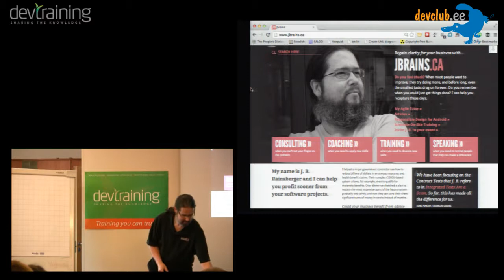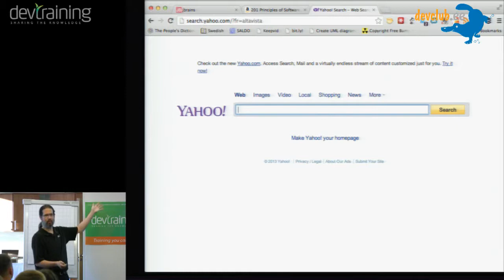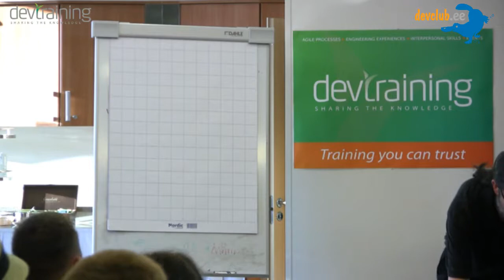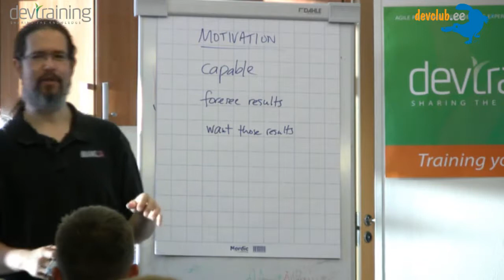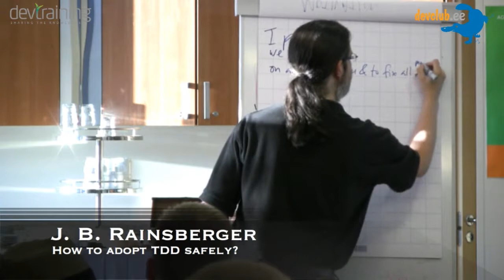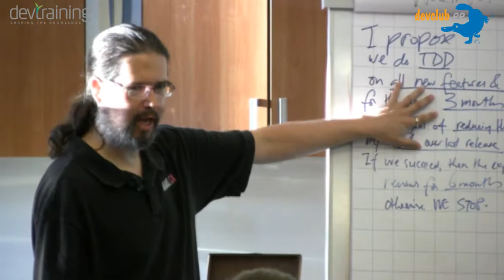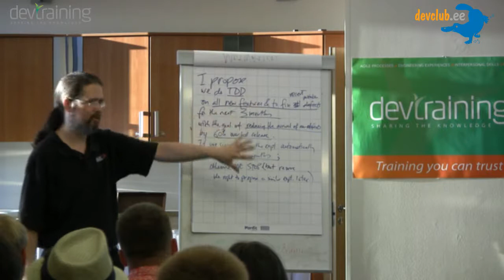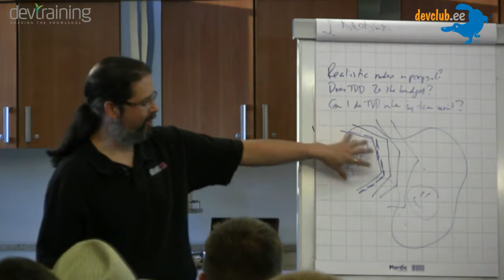2013.08.22 [ENG] J.B. Rainsberger - How to adopt TDD safely